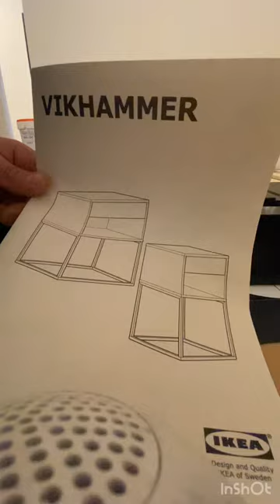Montaggio comodino vikhammer di Ikea